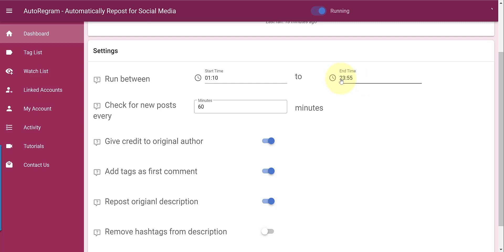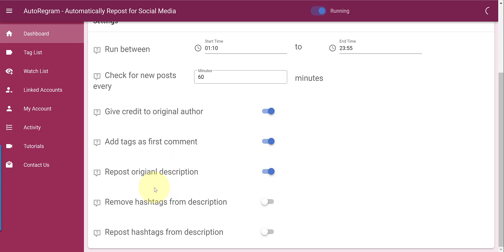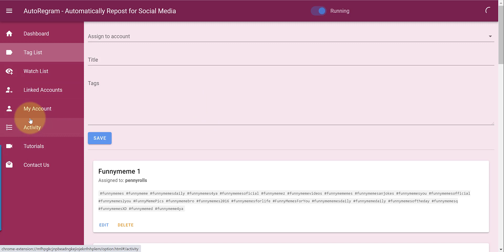Repost Instagram Posts. Automatically repost images and videos to your pages with (AutoRegram)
Auto find and repost High Engagement posts to your Instagram Pages. Automate your Repost Schedule!

Use AutoRegram to:
1. Add Fresh content to your Page on Autopilot.
2. Revive dead Instagram pages
3. Build Theme pages on Automatically
4. Set and Forget, let the Extension build your page for you.

Requirements:
1. Have this extension installed on your computer and browser open.
2. Computer must be ON so the extension can run.
3. Be logged into your Facebook Creator Studio account.
4. Add your Instagram pages you want to repost to listed in Creator Studio
5. Setup your Linked Accounts, Watch List and Tag list in the extension and let it go to work.